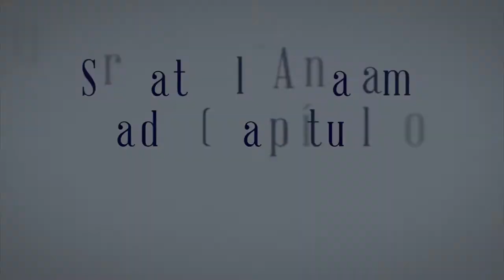Surat Al An'aam O Gado Versiculos 29 a 37 - Capítulo 6- Sheikh Saide Habibo